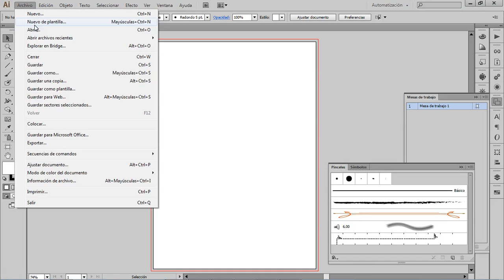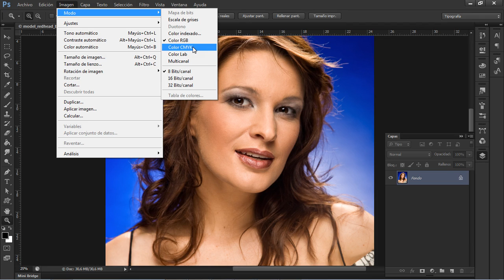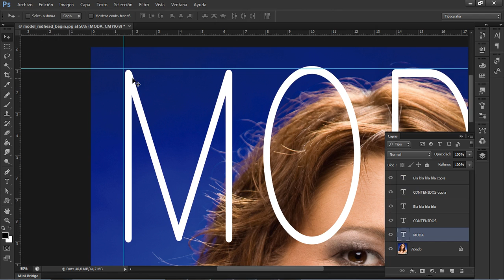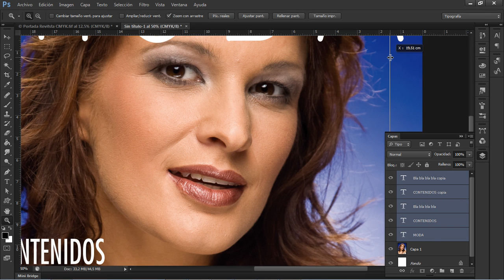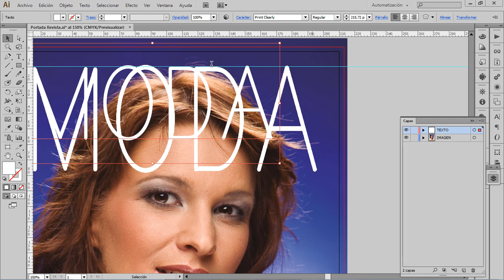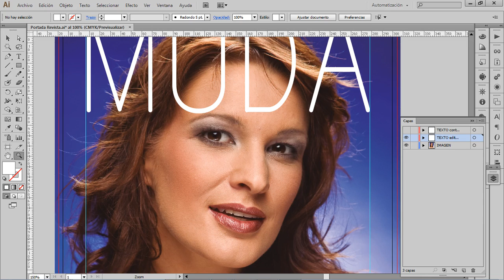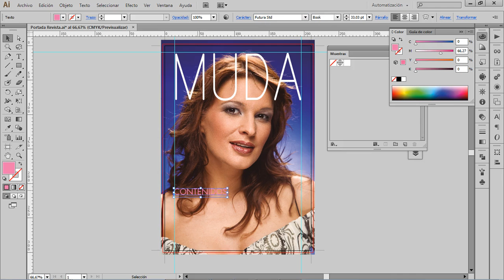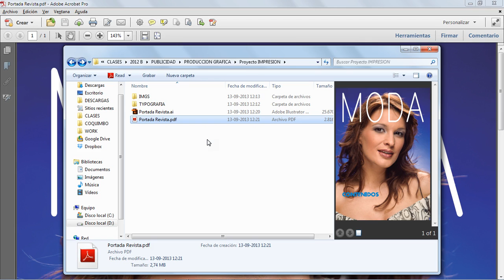Preparar Para imprenta